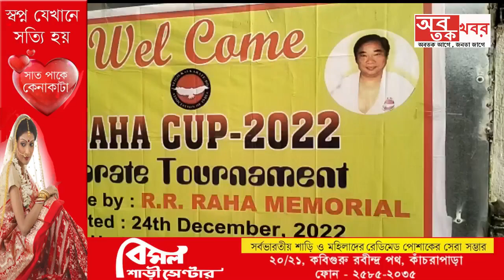25th অল বেঙ্গল রাহাকাপ আয়োজিত হলো বড়জাগলী রাম ঠাকুর খেলার মাঠ প্রাঙ্গনে অনুষ্ঠানটি শুভ সূচনা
25th অল বেঙ্গল রাহাকাপ আয়োজিত হলো বড়জাগলী রাম ঠাকুর খেলার মাঠ প্রাঙ্গনে
অনুষ্ঠানটি শুভ সূচনা